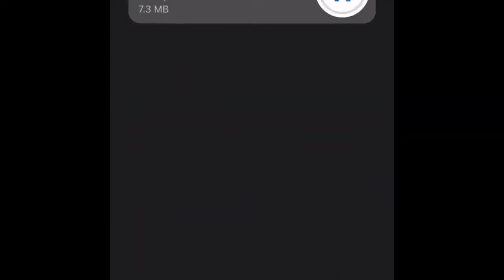KSI FT DTG - RARI *LEAKED SONG*